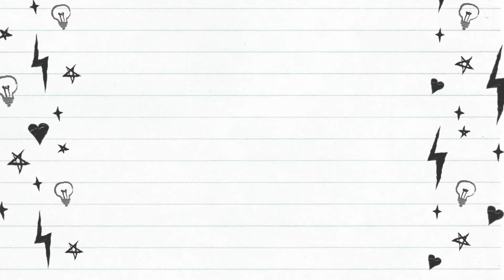Southern Oregon Racquetball - Feb. 2020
Alex & Tim vs Dave & Chris